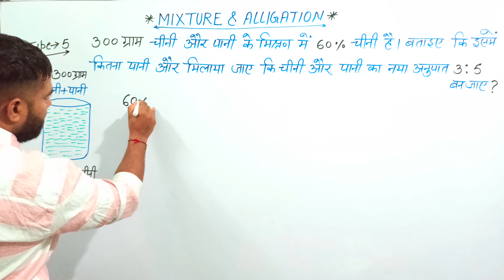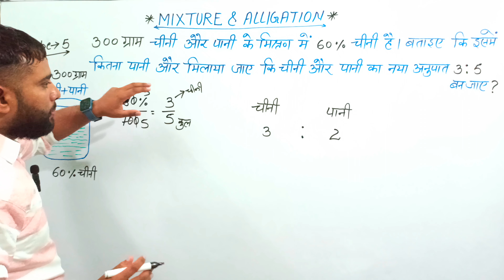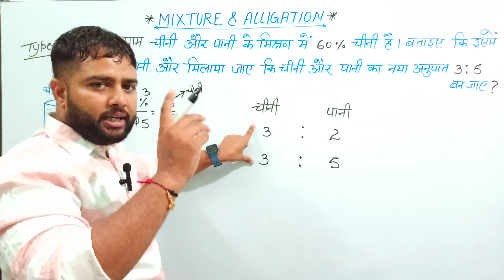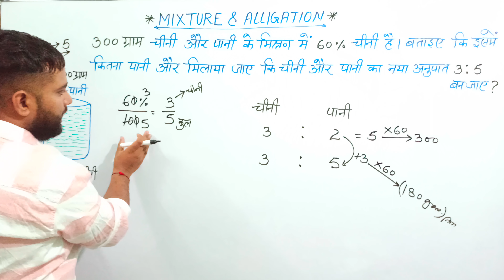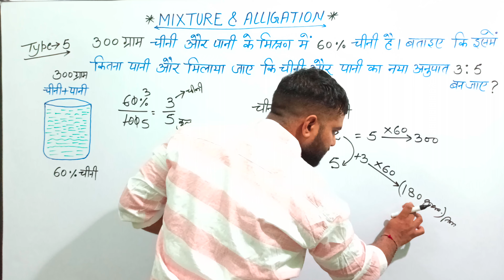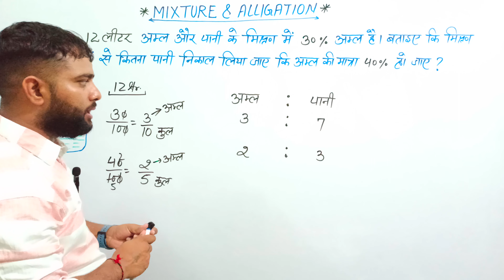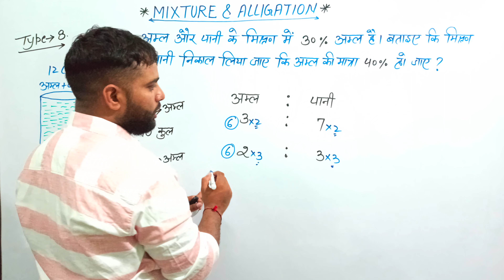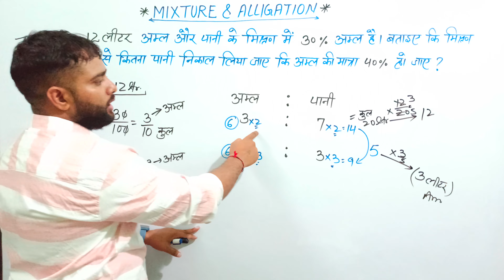दूध और पानी का मिश्रण😱 | Class-07 | Supreme Maths By Rishi 👍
Mixture and alligation | Class-01 | मिश्रण | Supreme Maths By Rishi |

this video will help to solve questions in short time in any competitive exam